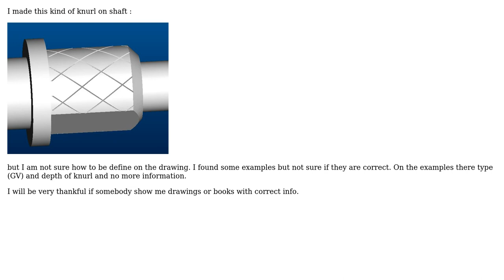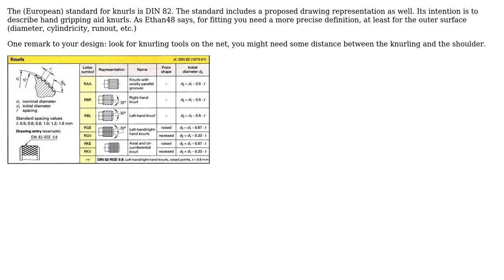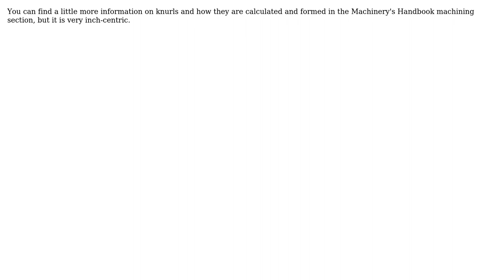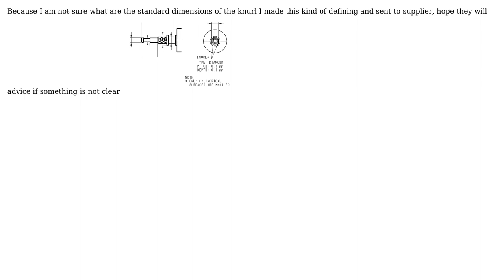How to define Knurl on drawing? (3 Solutions!!)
How to define Knurl on drawing?

With thanks & praise to God, and with thanks to the many people who have made this project possible! | Content (except music & images) licensed under CC BY-SA | Music | Images & others | With thanks to user Wasabi user Tawhiri Matea user Stenly user Ethan48 and the Stack Exchange Network Trademarks are property of their respective owners. You are responsible for your own actions.